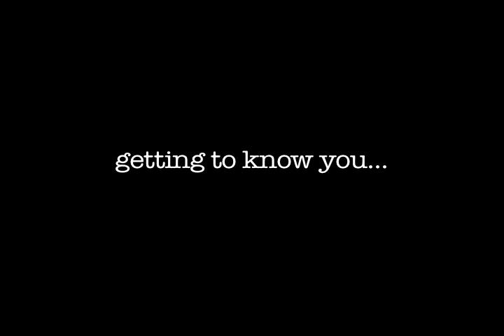commit.trailer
This is the trailer for the award winning festival favorite, "commit." The film stars Nicole Blaine and Forest Erickson and was written & directed by Mickey Blaine. A 717 Production.